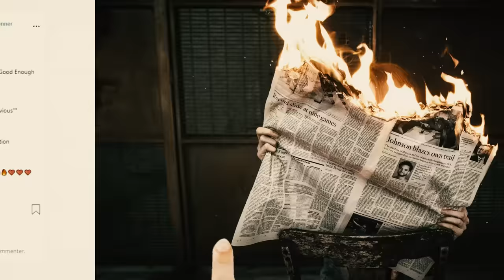ASM - Honey feat. Chinese Man (Music Video)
ASM - Honey feat. Chinese Man

Réalisé par High Ku, Vincent DELPECH, Fred & Annabelle.
Sur une idée originale de High Ku.
Images et animations : Vincent DELPECH et Fred & Annabelle.
Produit par Chinese Man Records - 2019.
Taken from ASM new album "Color Wheel".

Réalisé avec le soutien de la SPPF.

Rhymes: Green, FP
Beat: RHINO, Chinese Man
Contains a sample of «Ala Dalouna» performed by Sabah & N. Shamsh Eldine - Licensed courtesy of A. CHAHINE & FILS

LYRICS :

Why not? Might just gotta try it out
Why not? I just might just gotta try it out
Try it out. Why not? Try it out
Folklore summons coming from the farthest reaches sound the horn, ha
Hoards for the stomping of the scorched earth harvest of the corn, ha
Gather round, gather round
Call to the lost and the found
And he wears a five-spiked crown, tell ‘em
From the top of the cerebellum

Initiate the god sequence
MLD come to officiate the off-seeing
Slick hawking but I'm not Steven
Serve a swerved curveball, topspin like Venus or Serena Williams
Millions and millions of fine filaments simmering
In the path of the Mistral, Marseille to Languedoc
Forecast gale force non-stop
Better summon all your flock to the rock when the bomb drops

CHORUS
Why? Why not? Try it out

Thick Honey glazed symphony
Sun rays glisten on the surface of the ancient sea
Wind whistles over waves like a melody
Age of the centipede … M-L-D
Coming through your city murder them gently
Got plenty plenty bangers and the natty bottles
Just to make your fatty wobble wrote it like a trashy novel
We keep it knocking like a sassy brothel,
Eat Pakistani waffles, I see you've swallowed all the tangy awful
Soon or later get your granny ogled wearing these new brandy goggles
Sing it like a modern day gospel a la Andy Warhol, go pick up your sandy golf ball

CHORUS

Folklore summons coming from the farthest reaches sound the horn
Hoards for the harvest of the corn
Stomping the lawn to build the foundation

Calm is the sea
As he holds a handful of pomegranate seeds
Still water runs deep, low-tide coast-liner
Part-time ghostwriter, full time gold miner
Old timer, still hate po-niner,
Co-sign a deal to hit em with the clothes-liner
Iron out the ting, heads are now about to ring
Slept on the announcement yo, a Jester cannot joust a king